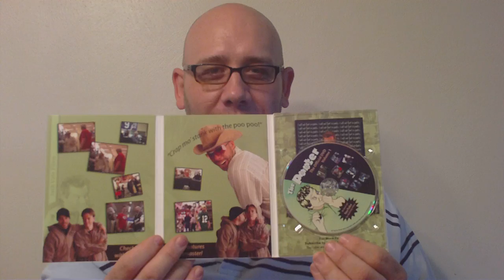Pooter dvd and my 1st HD video I hope LOL!!!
Me trying out my new HD camera, hoping I figured it out and showing the new pooter dvd I got in the mail.